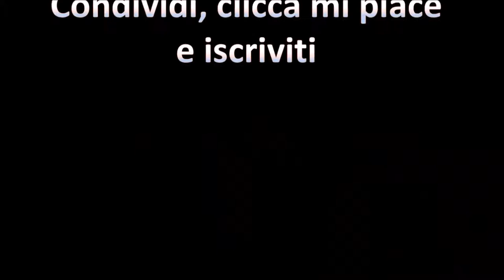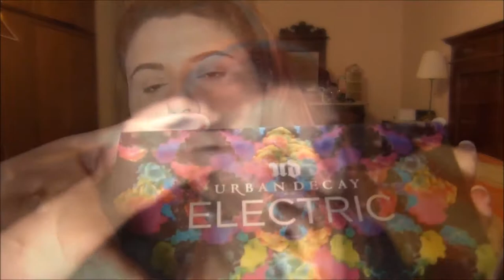Contrasting Fusion Make-up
My new make-up tutorial Contrasting Fusion / Il mio nuovo tutorial make up Contrasting Fusion
too. / Puoi seguirmi anche su

 Products in order of appearence / Prodotti in ordine di apparizione

⦁ Farsali Unicorn Essence - Antioxidant Primer Sierum / Farsali Unicorn Essence - Siero sublimatore viso
⦁ VICHY Dermablend fluid corrective foundation in 15 OPAL / Fondotinta Dermablend di Vichy colore 15 OPAL
⦁ Chocolate Soleil Powder-Bronzer in Medium by Too Faced / Terra Chocolate Soleil Medium, Too Faced
⦁ Liquid camouflage highcoverage concealer 12h in 005 Light Natural by Catrice / Correttore liquid camouflage 12h in 005 in Light Natural di Catrice
⦁ Lock-it Setting Powder by Kat Von D / Cipria Lock-it Setting Powder di Kat Von D
⦁ Eyeshadow Primer Shadow Insurance Original by Too Faced / Primer occhi  Shadow Insurance Original di Too Faced
⦁ Eyebrow set by Catrice / Set per sopracciglia di Catrice
⦁ Eyeshadow Savage - Electric Palet by Urban Decay / Ombretto Savage della palette Electric di Urban Decay
⦁ Lasting Drama up to 24h Gel Eyeliner by Maybelline in Noir Black / Eyeliner in gel Lasting Drama di Maybelline in Noir Black
⦁ Eyeshadow  Sabbath -  Saint + Sinner Palette by Kat Von D / Ombretto Sabbath dalla palette  Saint + Sinner di Kat Von D
⦁ Eyeshadow New Money - Chocolate Gold Palette by Too Faced / Ombretto New Money della palette Chocolate Gold di Too Faced
⦁ Eyeshadow Old Money - Chocolate Gold Palette by Too Faced / Ombretto Old Money della palette Chocolate Gold di Too Faced
⦁ Eyeshadow Rich Girl - Chocolate Gold Palette by Too Faced / Ombretto Dipped e Rich Girl della palette Chocolate Gold di Too Faced
⦁ Eye Pencil 24/7 Glide On Eye in Zero by Urban Decay / Matita occhi  24/7 Glide On Eye in Zero di Urban Decay
⦁ Better Than Sex mascara by Too Faced / Mascara Better Than Sex di Too Faced
⦁ Blush Box in 020 Glistening Pink by Catrice / Blush Box in 020 Glistening Pink by Catrice
⦁ Liquid Highlighter in Champagne by Makeup Revolution / Liquid Highlighter in Champagne di Makeup Revolution
⦁ Vice Lipstick in Psycho – Comfort Matte by Urban Decay / Rossetto Vice Lipstick in Psycho – Comfort Matte di Urban Decay
⦁ Deluxe Hangover Replenishing Primer and  Setting Spray by Too Faced / Deluxe Hangover Base Revitallizzante e Spray Fissante di Too Faced